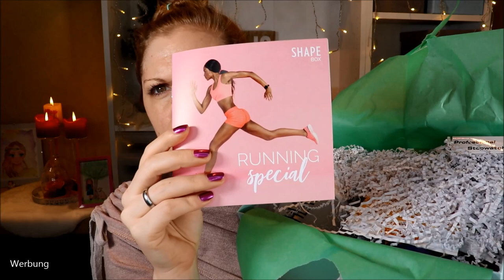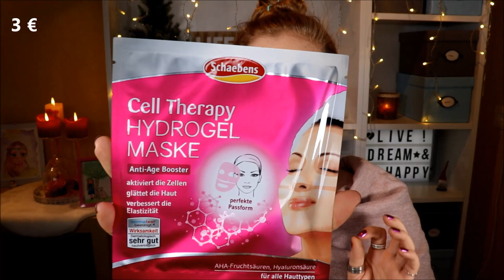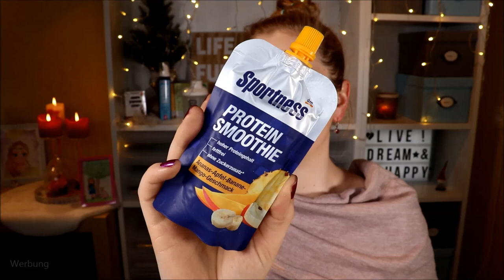RUNNING SPECIAL - Shapebox Februar 2020 & Verlosung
Eine sportliche Box für eine unsportliche Person?
Es ist doch immer wieder spannend, was sich in der Shapebox befindet :)
Oftmals haben wir ganz tolle Beauty Produkte in dieser Box, dieses Mal sind es recht viele Sport Produkte :D

Bitte entschuldigt meine gedrückte Stimmung.
Mein Opa ist im Krankenhaus und es steht eine Herz-OP bevor.
Im Video habe ich auch einen unerfreulichen Anruf von meinem Dad erhalten.
Mit 85 ist das alles nicht so einfach :(

Auf meinen Wimpern
Shape Box Stoppuhr (ähnlich)
Hammer Mühle Roasted Müsli
ahead Omega Bar Salty Caramel
Yves Rocher Anti-Age Global Nachtcreme
Callusan Cremeschau Hydro
Schaebens Cell Therapy Hydrogel Maske
CD Deo Roll-On Wasserlilie

♡ Schreibe mir einen lieben Kommentar unter dieses Video mit COOLRUNNINGS

Liebe Grüße
Claudi